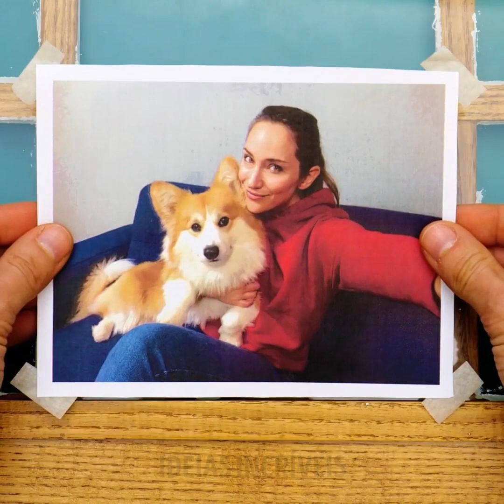SEGUNDA VIDA PARA SEUS MÓVEIS VELHOS || GRANDES IDEIAS DE DECORAÇÕES CASEIRAS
MANEIRAS INCRÍVEIS DE REAPROVEITAR SEUS MÓVEIS ANTIGOS

Se você tem alguns móveis antigos e está procurando por maneiras de dar uma segunda vida a eles, no vídeo de hoje nós vamos te mostrar algumas maneiras brilhantes de modernizá-los e transformá-los em itens completamente novos. Então, vamos ser criativos juntos e criar coisas lindas.
Se você tem uma mesa velha com uma superfície suja, mostraremos como consertá-la com esses truques brilhantes. Primeiro, use uma lixa para retirar a madeira suja, nivelar a superfície e deixá-la mais lisa. Em seguida, aplique um primer branco por cima e, depois de seco, aplique um pouco de tinta para madeira; antes de secar, solte alguns respingos de tinta preta e misture-os levemente com o restante da tinta. Deixe tudo secar e pronto. Você acabou de criar uma mesa que parece ter sido feita de mármore por cima.
Você pode usar as portas de unidades de armazenamento antigas e móveis da sala para transformá-las em quadros de parede fofos para suas fotos preferidas. Você pode até adicionar luzes pisca-pisca ao redor deles para iluminar seu quarto.
Outra dica brilhante é como criar uma estante portátil. Você simplesmente precisa de uma escada e algumas tábuas de madeira. Em seguida, você as prega à escada e coloca livros ou plantas em seu novo móvel.

MINUTAGENS:
0:07 - Como modernizar seus móveis antigos
2:05 - Como consertar uma mesa velha
5:01 - Mesinha adorável para crianças
6:43 - Como reaproveitar uma escada
8:05 - Jóias caseiras usando argila polimérica
9:24 - Lindos castiçais nas cores do arco-íris
11:47 - Artesanato incrível com cimento
13:26 - Confecções de velas criativas